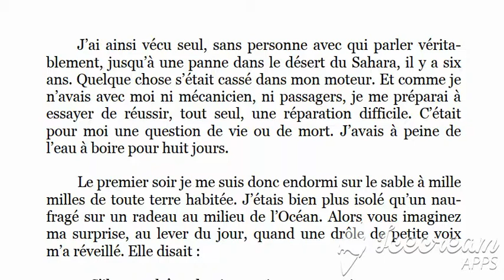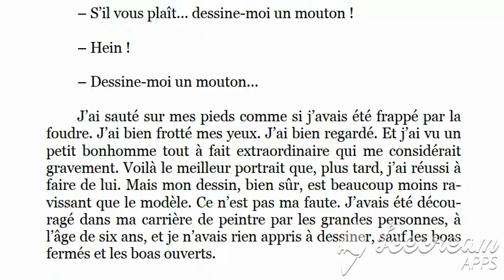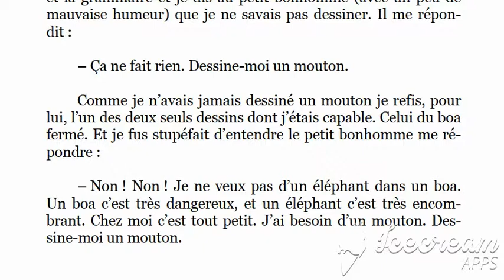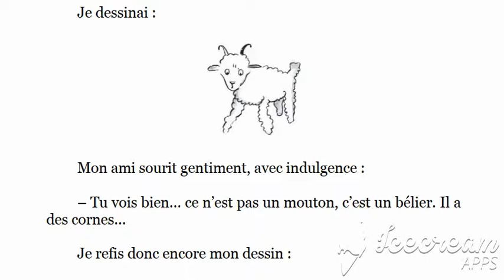Le Petit Prince - Livre Audio avec texte - Chapitre 2 - FR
Laissez un pourboire virtuel pour me permettre de continuer produire plus de vidéos / Leave a virtual tip to help me keep producing videos

Le Petit Prince, par Antoine de Saint-Exupéry
Chapitre 2
Lu en français accent neutre par le hobo cycliste
french audiobook with text, petit prince livre audio avec texte, le petit prince audiobook, livre audio le petit prince
Enregistré en camping à Chancay, Pérou, à l'été 2019
Livre audio le petit prince meilleure version, livre audio le petit prince bonne version